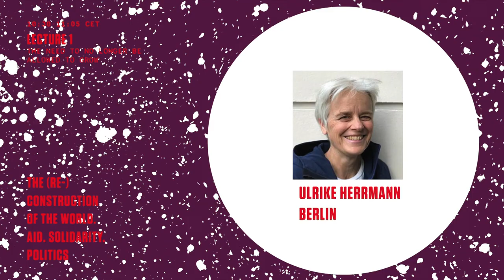(Re)construcción | De la necesidad de no permitirnos seguir creciendo (Ulrike Herrmann)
En torno a la situación mundial del capitalismo frente al colapso ecológico planetario

Ulrike Herrmann (autora, taz, Berlín)

La crisis ecológica únicamente podrá abordarse en el tránsito hacia una economía de post-crecimiento. Esta transición, sin embargo, sólo puede ser una salida del capitalismo, cuyo crecimiento compulsivo se pagará irremediablemente con su declive y con nuestra desaparición. Por ello, esta transición y salida debe buscarse y encontrarse también (y precisamente) en el Norte Global: “Si la humanidad ha de sobrevivir, los países industrializados deben disminuir su consumo.” (Herrmann)